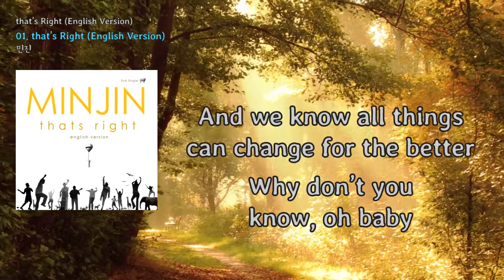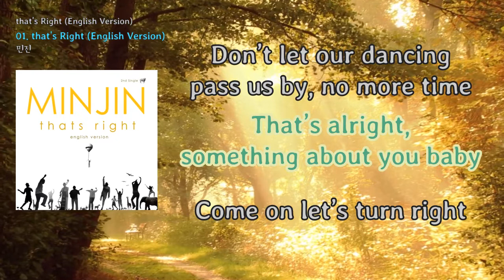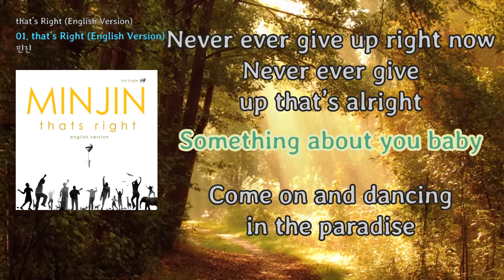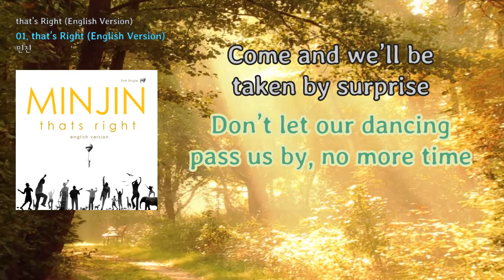[LyricVideo/가사비디오] 민진(Kim Min Jin) - 'that's Right (English Version)'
1. 숏폼으로 음원홍보 방법이 있어요
2. 스포티파이,유튜브마케팅에 내 음악을 홍보하는 방법도 있어요

이 곡은 민진(Kim Min Jin) - that's Right (English Version)에 수록된 R&B/소울 장르의 "that's Right (English Version)" 입니다.

가사:

That’s alright,
something about you baby (mmmm)
Girls and boys that’s alright
Thinking about you lately
Oh~ That’s right
Something crazy going on… greatly
Come on and dance right (oo Baby)
Something’s got a hold of your hands

And we know that all things can work together
Don’t you know, what I mean
And we know all things can change for the better
Why don’t you know, oh baby

Come on and dancing in the paradise
Don’t be skeptical but do what you want
Come and we’ll be taken by surprise
Don’t let our dancing pass us by, no more time

That’s alright, something about you baby
Come on let’s turn right
let go of your troubles
That’s fine Something’s got to give (yeah)
Come on closer, dance with me you’d never mind

And we know that all things can come together
Don’t you know, what I meant
And we know all things can move for the better
I hope you know, oh baby

Don’t let our dancin’ pass us by, no more time
Something’s got to give yeah
I’ll never give up right now Don’t ever give up, you’re alright
Never ever give up right now Never ever give up that’s alright
Something about you baby

'민진'의 두번째 솔로 앨범 "that's Right" 영어버전은 정확히 한국어 버전이 나온지 1년후 발매 된다.

첫번째 싱글 "Yesterday's I" 가 우리의 추억, 과거에 대해 이야기 하는 노래였다면, 이번 두번째 싱글 "that's Right"은 사랑하는 사람에게 앞으로 다가올 미래에도 함께 하자라는 소망을 전하는 메시지이다.

이번 앨범은 '민진'만의 음악적 색깔을 위해 그녀가 앨범의 전반적인 프로듀싱을 맡았으며, 공동으로 작곡과 작사에 참여하여 싱어송라이터로 변모하였다.

Kim Min Jin also  known as Minjin or mjay is Korean pop singer and songwriter. She has debuted in 2006 joining the group Bubble Sisters after their three years
hiatus. She grew up listening to R&B and Soul music and artists like Mariah Carey, Whitney Houston, Aretha Franklin, Gladys Knight and more. Her love and passion toward music starts from respect and appreciation of the musicians.

When she was young, she joined a choir and that’s when she significantly knew that she will one day become a great singer with special voice that was given to her from God. Her voice is referred as ‘pretty,’ ‘soulful,’ ‘sultry,’ ‘sweet,’ ‘soft,’ ‘strong,’ and more. She has great interpretation of music so her voice changes like chameleon depending on
the styles she encounters. Minjin as solo artist have lot more to show and share with her fans and listeners. When she is offstage she knows how to entertain people with her humorous and witty personalities. As she is preparing her debut in Japan and USA, her main goal is to enhance language skills where she can make people understand her jokes and share laughter. She is determined and her passion has led to excellent attainment. She is still striving forward to inspire more hearts. She hopes to reach out more so her voice can be heard everywhere.

Finally the English version of [that’s Right] is released after its hit in Korean version.

[that’s Right] is upbeat r&b song that feels so good and the best song to dance to. It is collection of lively and fun driven track with warm, funky and groovy live bass sound. Minjin’s vocal is phenomenal where her voice is crystal clear, sweet, full of dynamics and with belting voice that is elastic, wide and soulful.

[that’s Right] is an inspiring, 24/7-perfect-dance-tune and the hook is undeniably contagious which the song has the kind of beat you won’t mind having stuck in your head all day. “that’s RIGHT!”